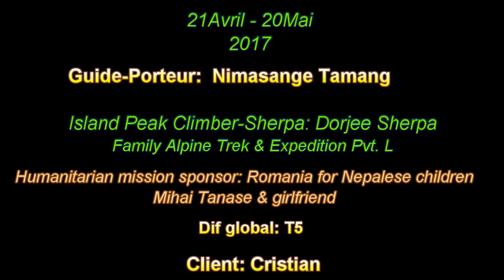Nepal 2017 part III: Cho La Pass